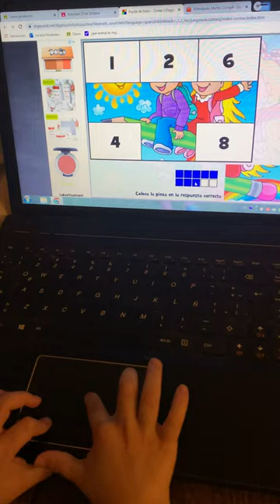Puzzle de Fotos